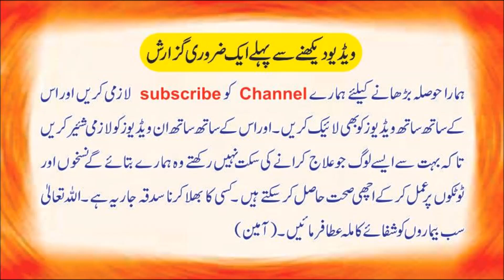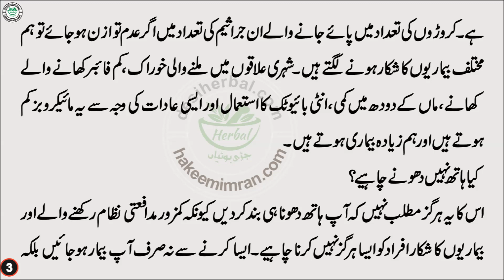Khabar Dar Hand Wash Karny Sy Pehly Is Khabar Ko Parh lain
گلہ
فون نمبر